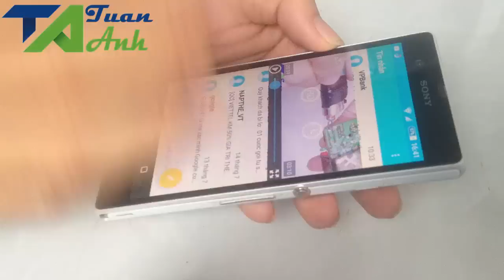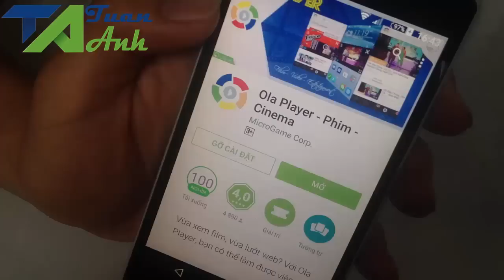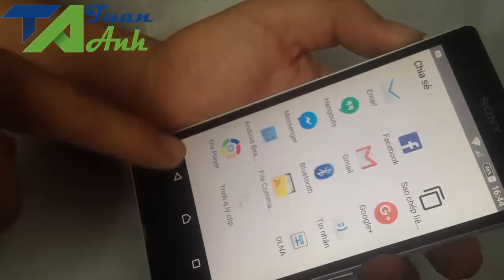Cách vừa xem video vừa lướt facebook bằng phần mềm Ola Player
Phần mềm Ola Player rất đơn giản để giúp các bạn có thể vừa xem video vừa lướt facebook hoặc làm những công việc khác trên điện thoại của mình. Phần mềm có thể xem video trên Youtube và những video trong hệ thống của các bạn luôn nhé.